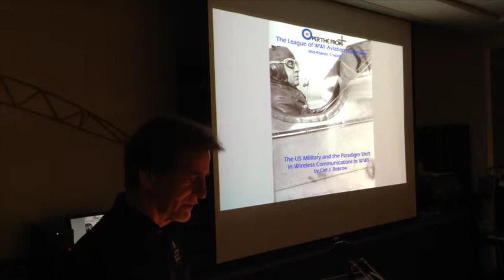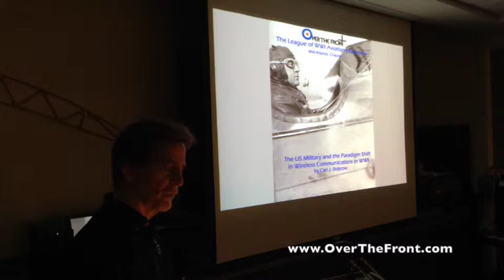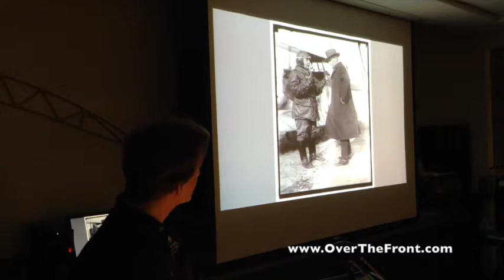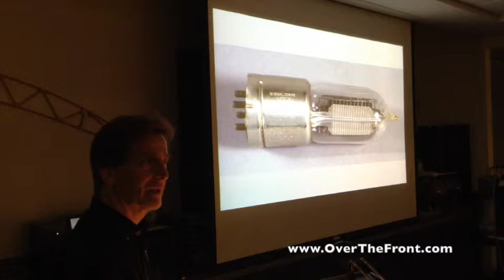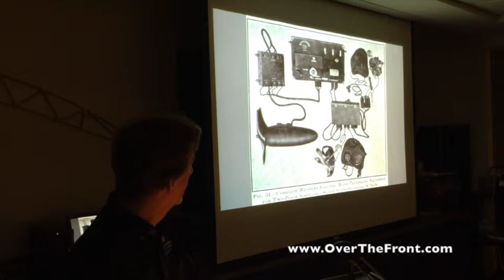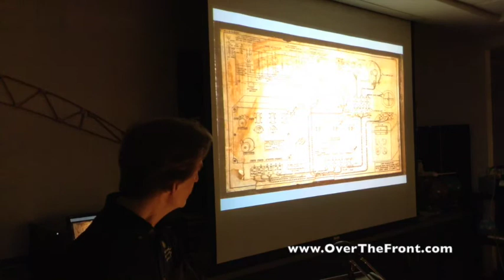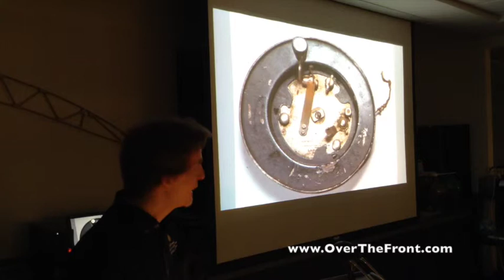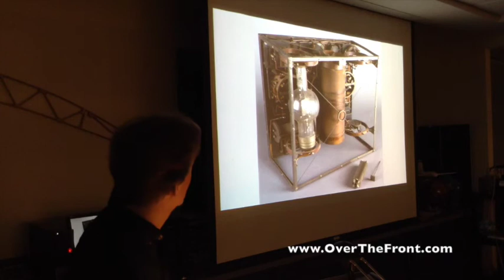US Wireless Communications WWI by Carl J. Bobrow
Presentation at the April 11th, 2015, Meeting of the Mid-Atlantic Regional Chapter of the League of WWI Aviation Historians.